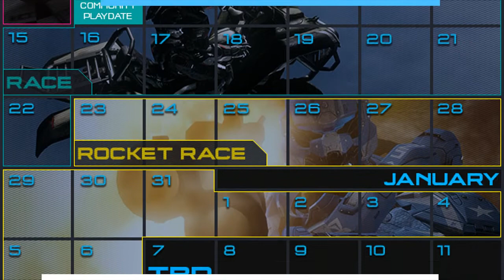Oddball, Playlist Calendar, Countdown: News Flash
Read up on all the details in this weeks Halo Bulletin

Register on Halotracker now! Gain access to post in our Forums and Chatbox, submit Matchmaking, Spartan Ops and Campaign Challenges, gain Awards for player pages and much more!